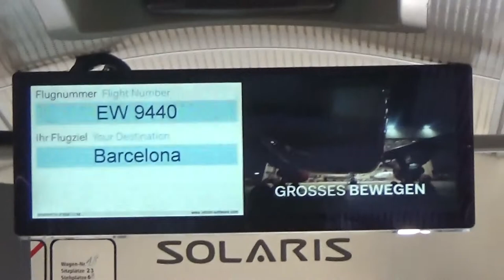Live Eurowings Flug / Flight EW 9440 Düsseldorf - Barcelona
D: im Video

GB: Flight EW9440 that day was perfect for all those that like watching our world from above... Phantastic view from the beginning on and especially when flying along Barcelona, clearly seeing the city, the beaches, and landmarks.

Enjoy and thanks for subscriptions, likes, and comments !

All videos: Cosmopolitan Landy